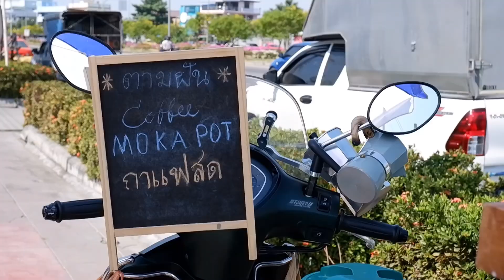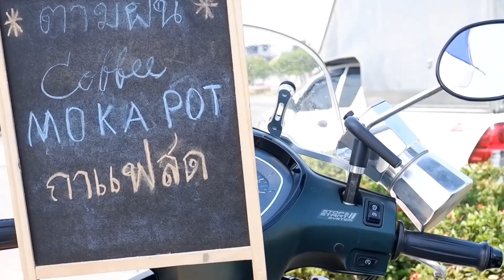ASMR Cafe Vlog ตามฝัน Coffee Moka Pot ไอเดียสร้างอาชีพร้านกาแฟ Slow Bar | Tasty Street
Bangkok
Location : Thailand